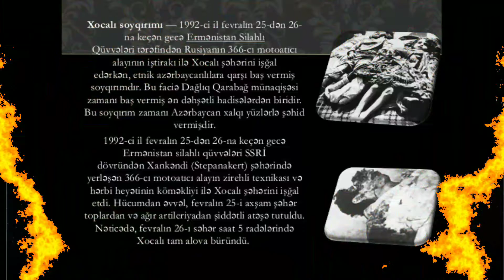26 Fevral 1992 Xocalı Soyqırımını Unutma! Abşeron rayon Mərkəzləşdirilmiş Kitabxana Sistemi